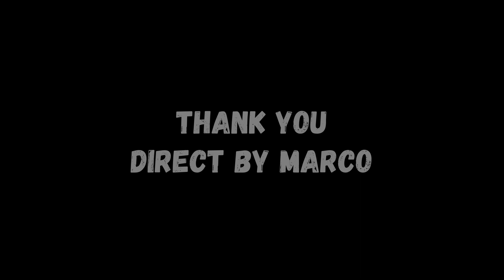Hybsan Zino Drone Play (Feat. Chollipo Arboretum of South Korea)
Landscape / Drone / Garden / Ocean